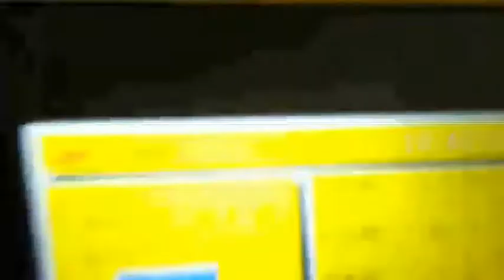IML robot for 20L pail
Jet Engine Automation Co., Ltd.